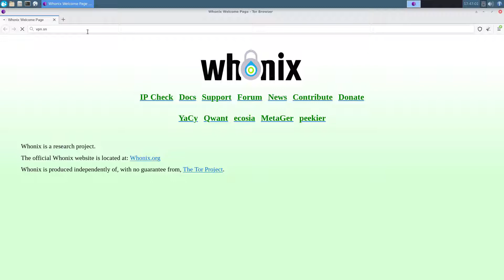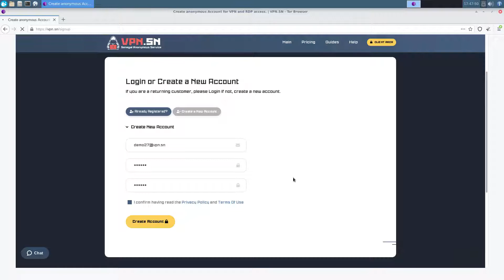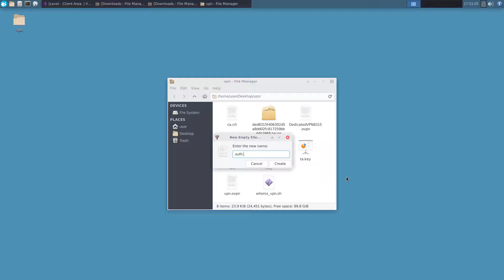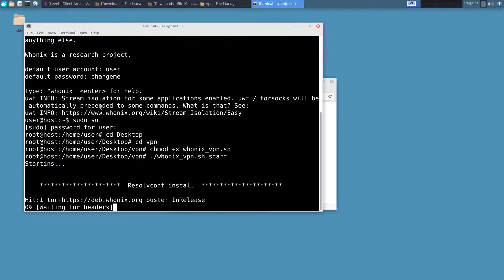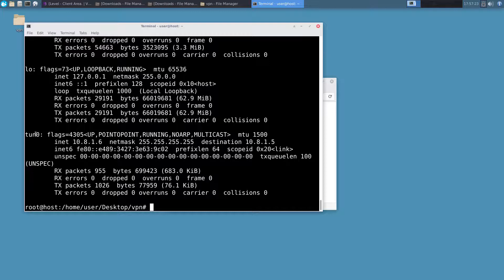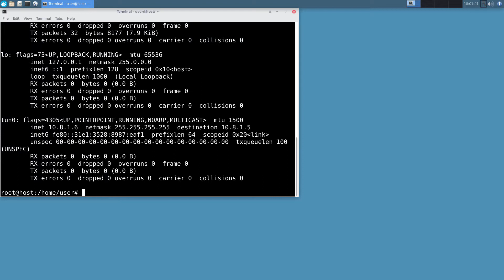How to connect anonymous VPN over TOR network on Whonix Workstation using OpenVPN (VPN - TOR)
How to connect Level_2 (DedicatedVPN) to Whonix Workstation
Whonix Workstation - TOR - VPN connection

Steps:
1. Launch Whonix Workstation, go to the vpn.sn page and download the archive with VPN keys
2. Extract all files from the archive and copy to the vpn folder on the desktop
3. Download the special whonix_vpn.sh script and copy it to the vpn folder on your desktop
4. Rename the DedicatedVPN _ TCP_443.ovpn file to vpn.ovpn
5. Create the auth.txt file and enter your email in the first line, your password in the second and save the file
6. Open a new Terminal window and enter the commands
sudo su
cd Desktop
cd vpn
chmod + x whonix_vpn.sh
./whonix_vpn.sh start
7. Wait for the message about successful VPN connection
8. To test the connection - open a new Terminal window and enter the commands
ip route
9. If you see the first line of text similar to
0.0.0.0/1 via 10.8. **. ** dev tun0
So VPN is connected and working
10. Test VPN via Firefox ESR

After restarting, the VPN will be connected automatically

To disable VPN use the commands:
sudo su
cd Desktop
cd vpn
chmod + x whonix_vpn.sh
./whonix_vpn.sh stop